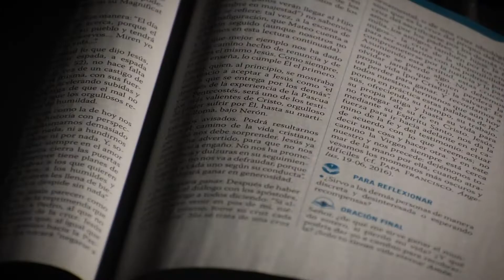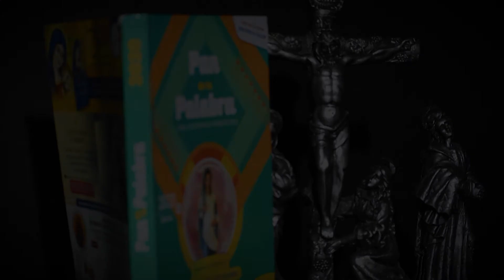Evangelio 18 de mayo del 2021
En aquel tiempo, Jesús levantó los ojos al cielo y dijo: “Padre, ha llegado la hora. Glorifica a tu Hijo, para que tu Hijo también te glorifique, y por el poder que le diste sobre toda la humanidad, dé la vida eterna a cuantos le has confiado La vida eterna consiste en que te conozcan a ti, único Dios verdadero, y a Jesucristo, a quien tú has enviado. Yo te he glorificado sobre la tierra, llevando a cabo la obra que me encomendaste. Ahora, Padre, glorifícame en ti con la gloria que tenía, antes de que el mundo existiera.
He manifestado tu nombre a los hombres que tú tomaste del mundo y me diste. Eran tuyos y tú me los diste. Ellos han cumplido tu palabra y ahora
conocen que todo lo que me has dado viene de ti, porque yo les he comunicado las palabras que tú me diste; ellos las han recibido y ahora reconocen que yo salí de ti y creen que tú me has enviado. Te pido por ellos; no te pido por el mundo, sino por éstos, que tú me diste, porque son tuyos. Todo lo mío es tuyo y todo lo tuyo es mío. Yo he sido glorificado en ellos. Ya no estaré más en el mundo, pues voy a ti; pero ellos se quedan en el mundo”.